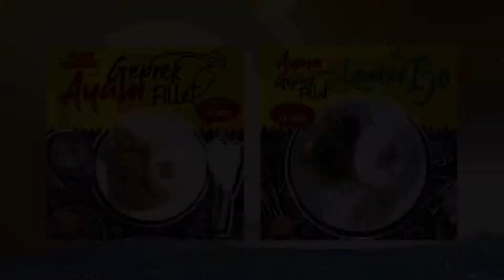ENDRO DWI CAHYONO SALURKAN BANTUAN JOGO TONGGO KIT KE 194 DESA DI PATI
MAnggota Komisi E DPRD Provinsi Jawa Tengah dari Fraksi PDI Perjuangan, Endro Dwi Cahyono menyalurkan bantuan ‘Jogo Tonggo Kit’ ke 194 desa di Kabupaten Pati. Kegiatan penyaluran ini dilakukan dari hari Rabu (1/7/2020) hingga Sabtu (4/7/2020) di 5 desa di Kecamatan Pati dan 9 kecamatan di Kabupaten Pati.

"Hari ini saya datang untuk menyampaikan bantuan Jogo Tonggo Kit hasil gagasan dari Gubernur Jawa Tengah,"